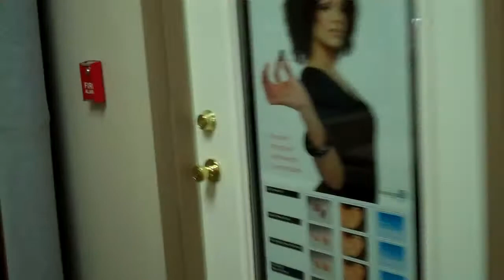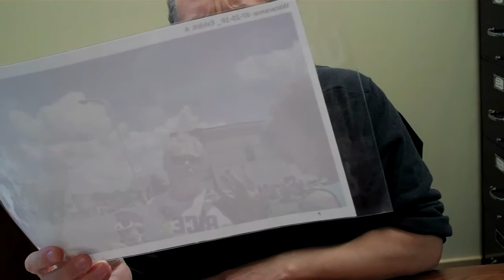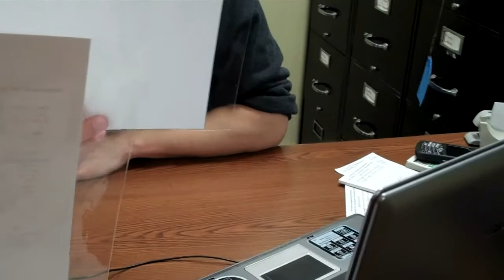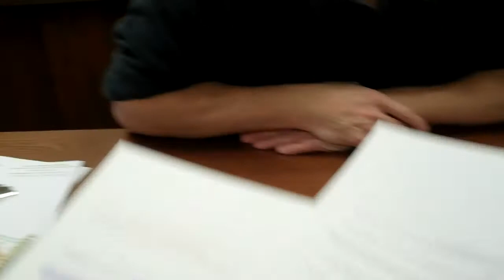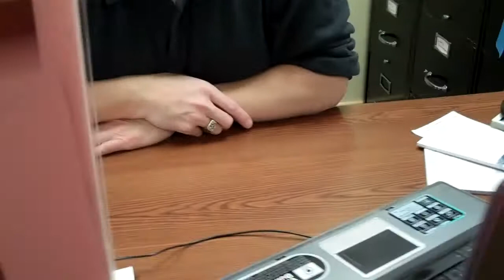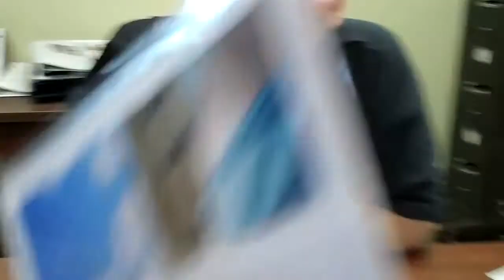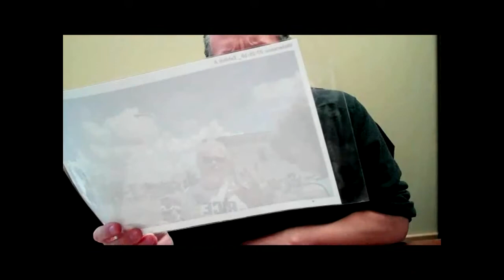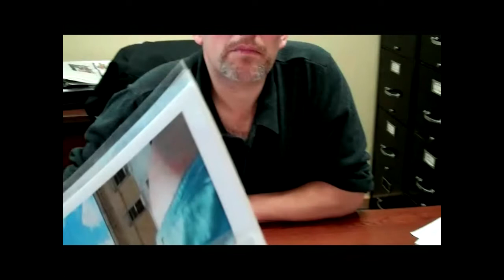Lion News: Chamber Of Commerce On Larry Rice & Waterama Assault